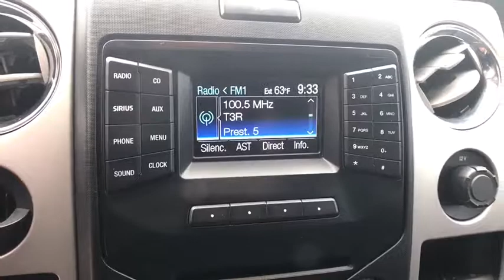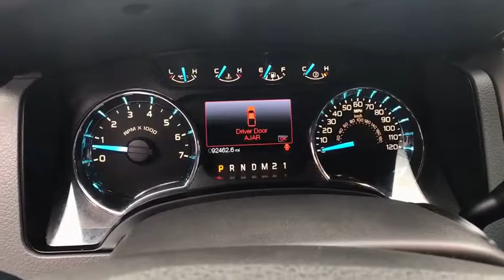2014 Ford F-150 Laredo, Alice, Hebbronville, Cotulla and Webb County, TX T19031A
2014 Ford F-150 available in Laredo, Texas at Toyota of Laredo. Servicing the Alice, Hebbronville, Cotulla and Webb County, TX area.

This 2014 Ford F-150 FX2 is offered to you for sale by Powell Watson Motor Group. Drive home in your new pre-owned vehicle with the knowledge you're fully backed by the CARFAX Buyback Guarantee. Driven by many, but adored by more, the Ford F-150 FX2 is a perfect addition to any home. The Ford F-150 FX2 will provide you with everything you have always wanted in a car -- Quality, Reliability, and Character. More information about the 2014 Ford F-150: With three cab styles, three different bed lengths, and a wide range of models and optional equipment, there's an F-150 configuration for every truck need. Ford also boasts that its F-150 has the only full-size pickup with 6-speed automatic transmissions across the entire lineup. Another feature that stands out, even against rival models from Ford, Chevy and GMC is MyFord Touch, an all-encompassing connectivity and infotainment system. Interesting features of this model are A model and configuration for every truck need, standout refinement and ride comfort, fuel-efficient powertrain lineup, and strong towing and payload ratings
4 Speakers,SYNC Voice Activated Communication & Entertainment -inc: 911 assist and vehicle health reports, SYNC Applink provides control of certain smartphone applications using SYNC voice commands, Connect to apps like Pandora and more w/your iPhone, Blackberry or Android platform mobile phone,Radio: AM/FM Stereo/Single-CD Player w/Clock -inc: auxiliary audio input jack, speed-compensated volume control and customer information display,Radio w/Clock,Fixed Antenna,SYNC MyFord -inc: 4.2 center-stack audio and climate control screen,Cargo Lamp w/High Mount Stop Light,Wheels: 18 Machined-Aluminum,Full-Size Spare Tire Stored Underbody w/Crankdown,Body-Colored Wheel Well Trim,Body-Colored Door Handles,Fixed Rear Window w/Defroster,Steel Spare Wheel,Black Grille w/Body-Color Surround,Body-Colored Rear Step Bumper,Body-Colored Power Side Mirrors w/Convex Spotter and Manual Folding,Black Side Windows Trim and Black Front Windshield Trim,Manual Tailgate/Rear Door Lock,Tailgate Rear Cargo Access,Deep Tinted Glass,Tires: P265/60R18 OWL A/S (5),Body-Colored Front Bumper w/Black Rub Strip/Fascia Accent,Galvanized Steel/Aluminum Panels,Clearcoat Paint,Side Steps,Fully Automatic Aero-Composite Halogen Headlamps w/Delay-Off,Perimeter/Approach Lights,Regular Box Style,Variable Intermittent Wipers,Front Fog Lamps,Analog Display,2 Seatback Storage Pockets,Full Carpet Floor Covering -inc: Carpet Front And Rear Floor Mats,Interior Trim -inc: Metal-Look Instrument Panel Insert, Cabback Insulator, Metal-Look Door Panel Insert and Chrome Interior Accents,Leather Steering Wheel,Gauges -inc: Speedometer, Odometer, Oil Pressure, Engine Coolant Temp, Tachometer, Transmission Fluid Temp and Trip Odometer,Manual Tilt/Telescoping Steering Column,Outside Temp Gauge,Manual Air Conditioning,Fade-To-Off Interior Lighting,Front Seats w/Manual Driver Lumbar,Perimeter Alarm,Glove Box,Securilock Anti-Theft Ignition (pats) Engine Immobilizer,6-Way Power Driver Seat -inc: Power Height Adjustment, Fore/Aft Movement, Cushion Tilt, Manual Recline and Manual Lumbar Support,Keypad,Front Center Armrest,Day-Night Auto-Dimming Rearview Mirror,4-Way Passenger Seat -inc: Manual Recline, Fore/Aft Movement and Manual Lumbar Support,Leather/Metal-Look Gear Shift Knob,HVAC -inc: Underseat Ducts and Console Ducts,3 12V DC Power Outlets and 1 AC Power Outlet,60-40 Folding Split-Bench Front Facing Fold-Up Cushion Rear Seat,Front And Rear Map Lights,Compass,Rear Cupholder,Power Rear Windows,Driver And Passenger Visor Vanity Mirrors,4.2 LCD Productivity Screen in Instrument Cluster,Full Cloth Headliner,Full Floor Console w/Locking Storage, Full Overhead Console w/Storage, 3 12V DC Power Outlets and 1 AC Power Outlet,Manual w/Tilt Front Head Restraints and Manual Adjustable Rear Head Restraints,Cloth Bucket Seats -inc: manual driver and passenger lumbar, 6-way power adjuster (driver's side only), flow-through console and floor shifter,Power 1st Row Windows w/Driver And Passenger 1-Touch Up/Down,Instrument Panel Bin, Dashboard Storage, Driver / Passenger And Rear Door Bins,3 12V DC Power Outlets,Pickup Cargo Box Lights,Front Cigar Lighter(s),Power Door Locks w/Autolock Feature,Front Cupholder,Cruise Control w/Steering Wheel Controls,Remote Keyless Entry w/Integrated Key Transmitter, Illuminated Entry and Panic Button,Delayed Accessory Power,155 Amp Alternator,Engine: 5.0L V8 FFV,Transmission w/Select